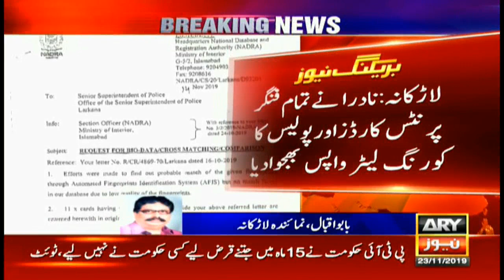A new turning point in the Namrata Kumari murder case